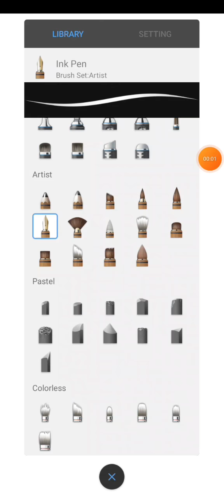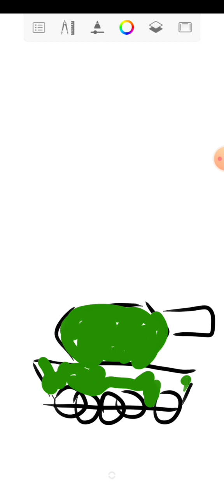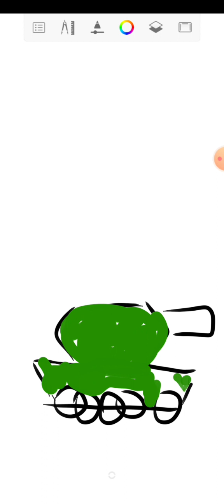I made a tank in sketch book